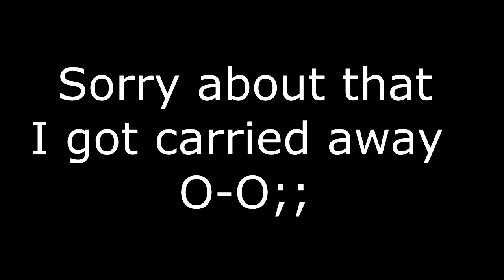Sono's Bizarre Adventure - Darksouls (#5)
So in today's Darksouls video we challenge Sif the wolf and the forest to on our journey to complete our quest of gathering the lord souls and relighting the age of fire. Many memes are encountered today on this quest.